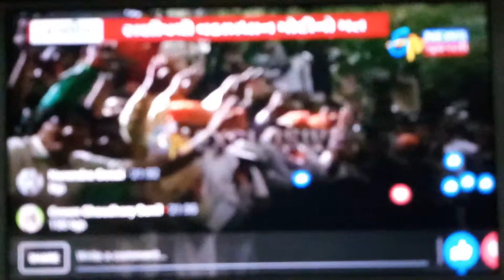Niraj Gajjar etv gujarati news speech bjp 99099 57695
Speech etv gujarati news niraj gajjar bjl